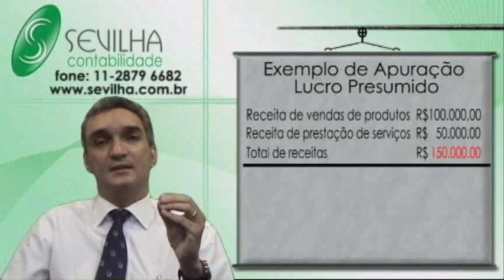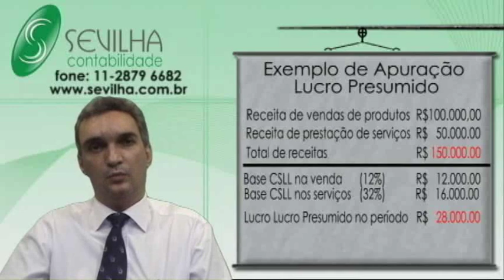PARTE 02-CSLL Comparando Lucro Real e Lucro Presumido Sevilha Contabilidade Ltda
PARTE 02-CSLL Comparando Lucro Real e Lucro Presumido  Sevilha Contabilidade Ltda - Vicente Sevilha Jr -
Veja neste vídeo como você pode fazer para comparar a incidência da Contribuição Social sobre o Lucro Líquido da sua empresa entre o Lucro Real e o Lucro Presumido.